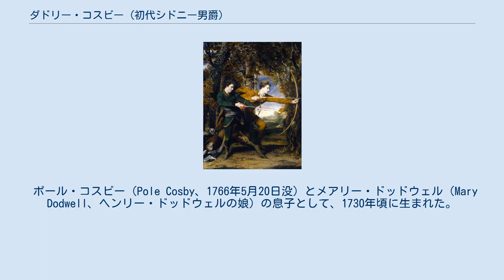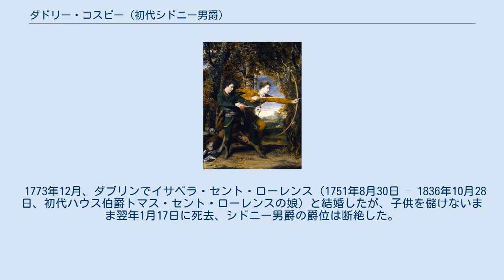ダドリー・コスビー (初代シドニー男爵)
『アクランド大佐とシドニー卿:射手』、ジョシュア・レノルズ作、1769年。
左の人物がシドニー卿である。
 初代シドニー男爵ダドリー・アレクサンダー・シドニー・コスビー（英語: Dudley Alexander Sydney Cosby, 1st Baron Sydney、1730年頃 – 1774年1月22日）はグレートブリテン王国の外交官、アイルランド王国の貴族。
 ポール・コスビー（Pole Cosby、1766年5月20日没）とメアリー・ドッドウェル（Mary Dodwell、ヘンリー・ドッドウェルの娘）の息子として、1730年頃に生まれた。
 デンマーク駐在イギリス弁理公使に任命され、1764年3月にコペンハーゲンに到着したが、翌年に病気により帰国を余儀なくされた。
また、また、1763年から1768年までキャリック選挙区の議員を務めた。
 1768年7月14日、リーシュのシドニー男爵に叙された。
 1773年12月、ダブリンでイサベラ・セント・ローレンス（1751年8月30日 – 1836年10月28日、初代ハウス伯爵トマス・セント・ローレンスの娘）と結婚したが、子供を儲けないまま翌年1月17日に死去、シドニー男爵の爵位は断絶した。